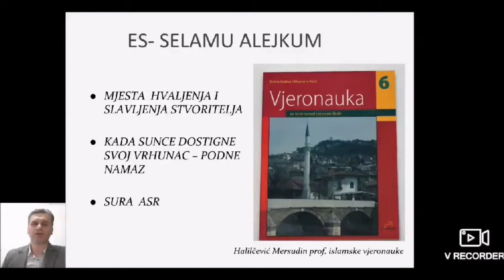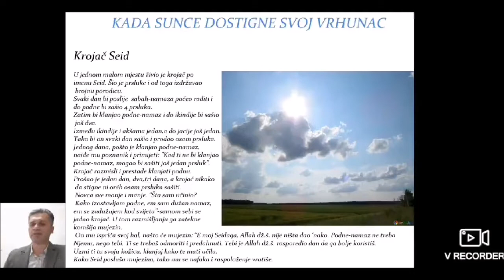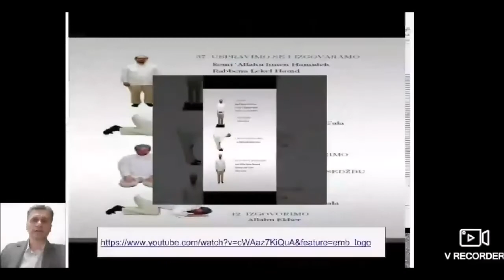Podne namaz, prof. Islamske vjeronauke Halilčević Mersudin